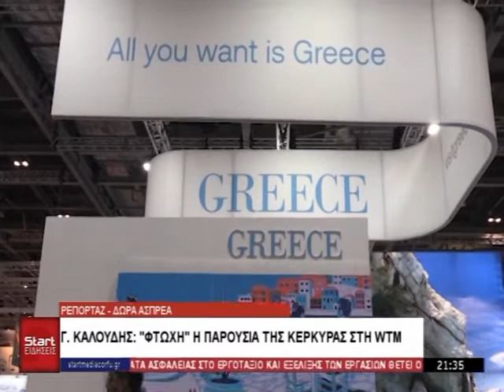ΚΕΝΤΡΙΚΟ ΔΕΛΤΙΟ 13 11 2022